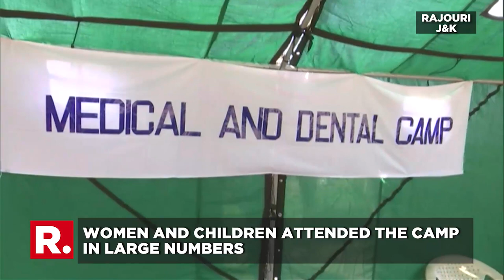J&K: Indian Army Organizes Free Mega Medical Camp In Rajouri's Mountain Area